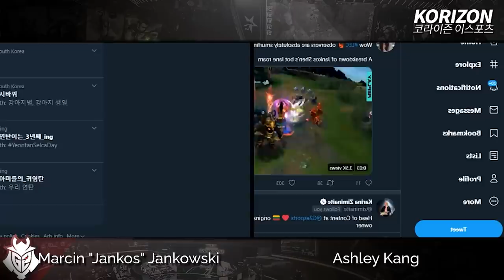Jankos on G2 winning LEC summer, impact of coronavirus on esports feat. DWG, FPX, T1 | Ashley Kang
🤗 Expand me